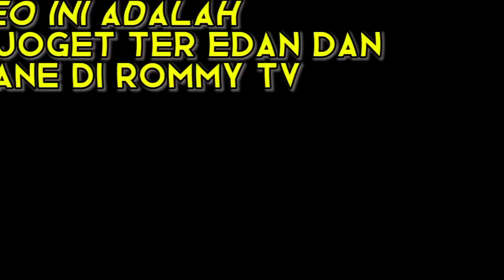PUTAR LAGU DJ PARGOY REMIX TERBARU 2022 JEDAG JEDUG YANG KALIAN CARI LAGU VIRAL TIK TOK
BARENG WASEDABOYS DARI BANDUNG

dj viral remix
dj viral remix
dj terbaru 2022
dj paling enak di dunia
lagu tiktok
dj remix

Dj Pargoy Remix Terbaru 2022 Jedag Jedug Yang Kalian Cari Lagu Viral Tiktok

Dj Viral Remix Paling Enak Di Dunia Full Bass Terbaru 2022 Lagu Tik Tok

DJ PALING ENAK DI DUNIA VIRAL TIKTOK 2022 SOUND KANE JEDAG JEDUG FUL BAS

⏺Terimakasih sudah mampir di chanel ini, suport dan dukungan kalian motivasi bagi kami

⏺Kami akan selalu memberikan lagu dj pargoy yang terbaik dan terupdate dengan lagu lagu viral tiktok

Suport Chanel ini biar makin berkembang dengan cara :

✅ Komen
✅ Dan Jgn Lupa Tombol Loncengnya

lagu viral tik tok